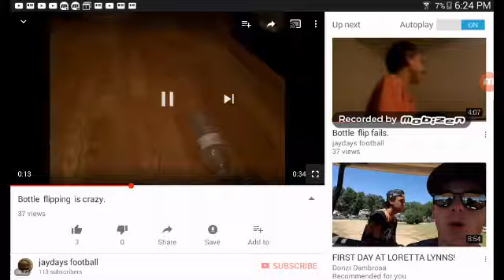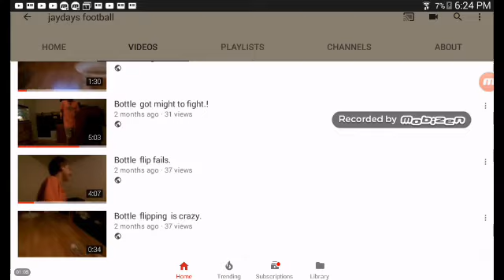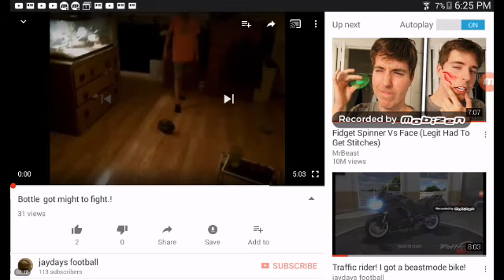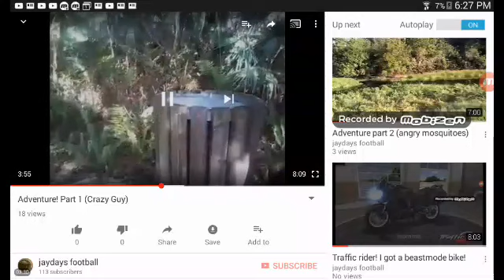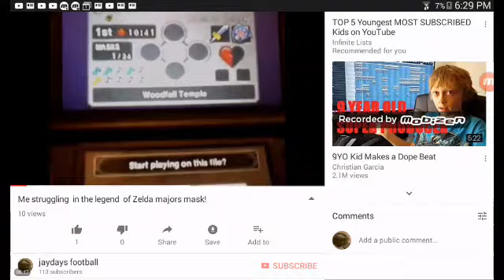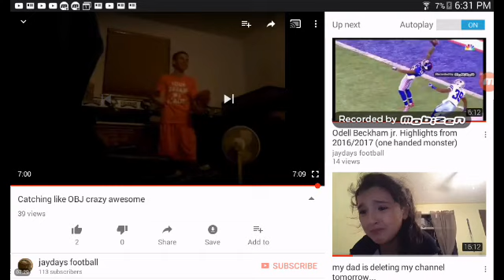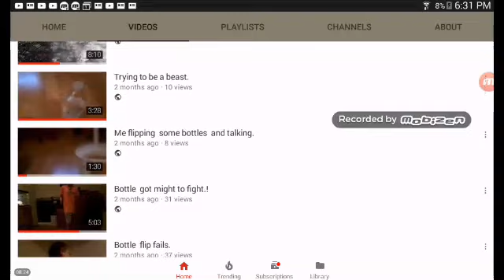Reacting to my old videos!